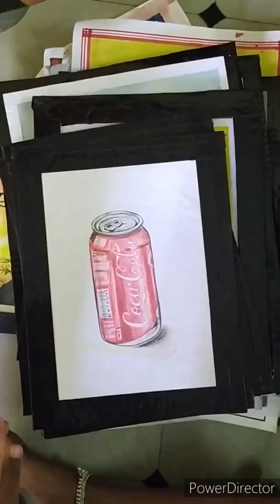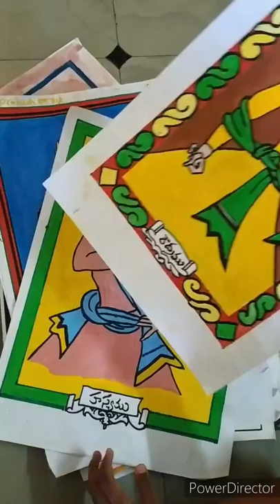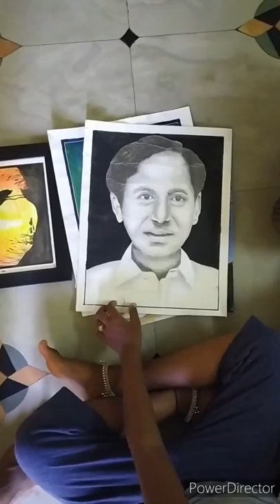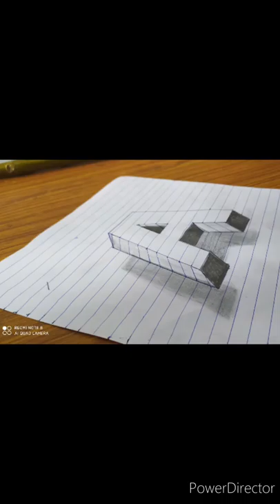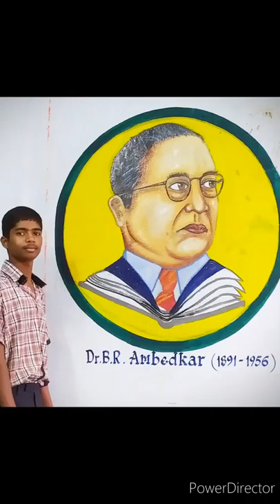#Love Art#vijji@ My & My students works#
TSWRS ACHAMPET